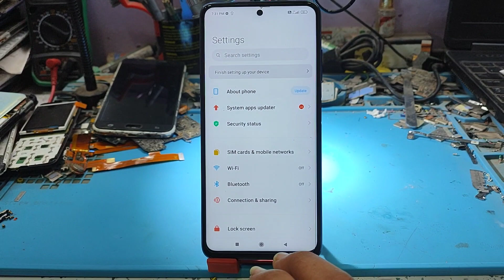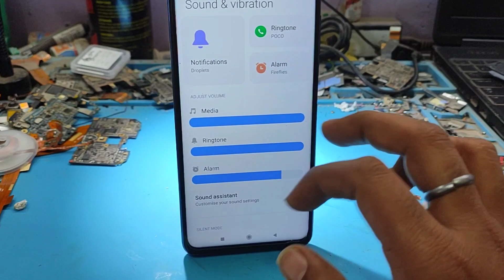camera not working poco sound issue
poco X3 camera not working
poco X3 camera problem
poco X3 camera problem solved
poco X3 camera issue
poco X3 camera error
poco X3 camera problem solution
poco X3 camera and sound issue
poco X3 camera and sound problem
poco X3 front camera not working
poco X3 front camera problem
poco X3 sound issue
poco X3 sound not working
poco X3 sound problem
poco X3 sound problem solved
poco X3 sound problem solution

Poco X3 केमेरा नही चल रहा है
poco X3 केमेरा प्रॉब्लम
Poco x3 केमेरा सॉल्व

YouTube वीडियो मैं पैसों k लिए नहीं बनाता hu यह मेरी पसन्द हैं | बस AAP log mujhse ऐसे ही जुड़े रहें ताकि मैं अपनी mehnat से हर उस व्यक्ति की मदद कर सकू जिसकी मैं हेल्प करना चाहता हूं |

☺️😊😊 Hello friends !! 🙏🙏 मेरा नाम dharm Sharma हैं और स्वागत करता हुं आप सभी प्यारे मित्रो और मेरे बड़ो का हमारे youtube चेनल Gmobiletech (@gmobiletech) मै |

 मैं इस चैनल पर mobile repair , mobile software, mobile accessories, mobile glass cutting, और भी mobile se जुड़े हुए काफ़ी सारे topics पर video अपलोड करता हूं |📱🛠️

अगर आप को हमारी वीडियो अच्छी लगती हैं तो आप हमारे चैनल को subscribe जरूर करें और notification k liye Bell icon दबा कर All notification ko selecat kare ताकि हमारी हर new वीडियो आप tk पहुंच सके |🙏